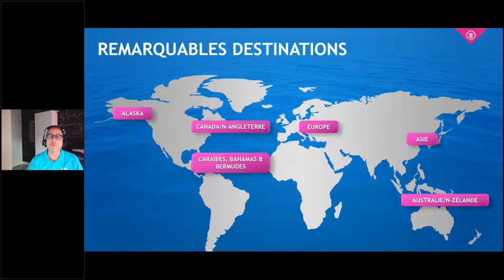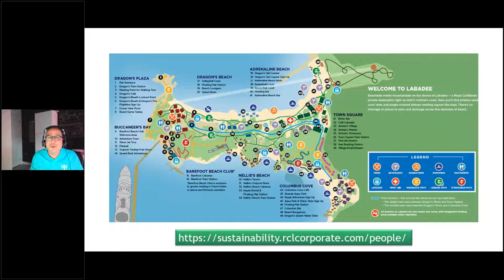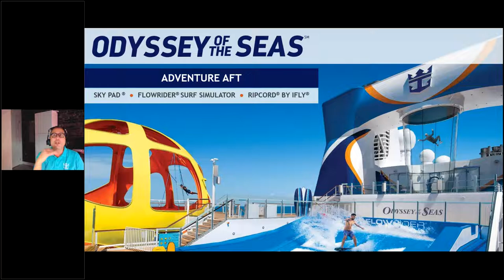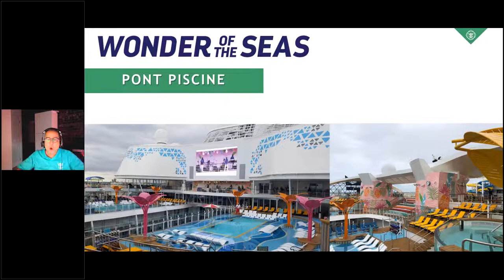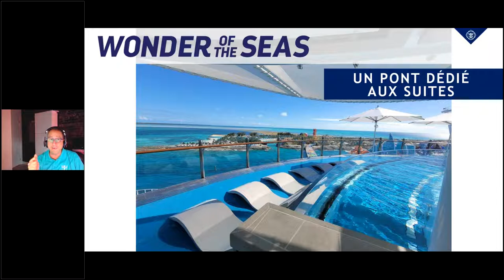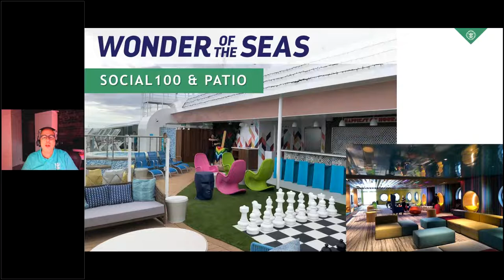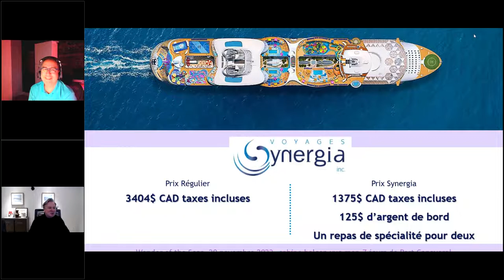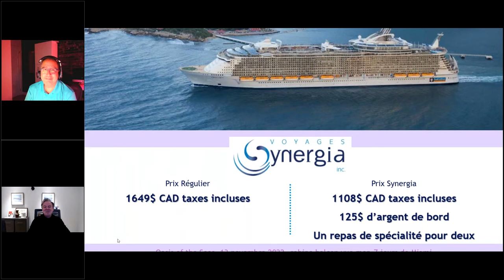18-04-2022 "Soirée Webi Voyage" Les plaisirs de la croisière avec Royal Caribbean. Voyages Synergia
SOIRÉE WEBI-VOYAGE – 18 avril 2022 Voyages Synergia vous invite à vivre pleinement les plaisirs de la croisière avec Royal Caribbean International 😎✈️⚓️

🎥Une présentation de Voyages Synergia / Voyages Aqua Terra

Voyages Synergia / Voyages Aqua Terra et Royal Caribbean International se réservent tous les droits quant à l'ensemble du contenu de cette présentation.

Les informations, promotions et tarifs partagés à la présentation étaient valides au moment de la diffusion en direct.